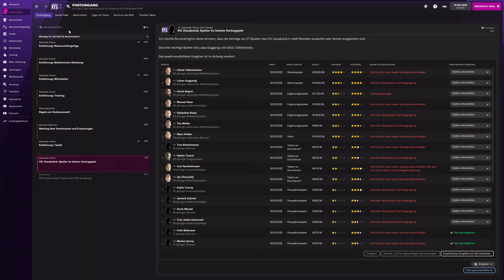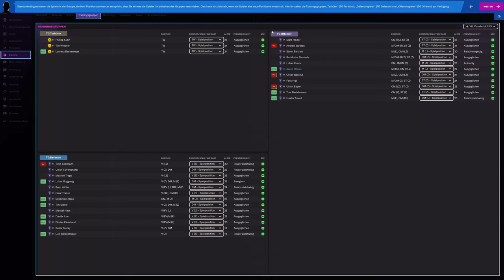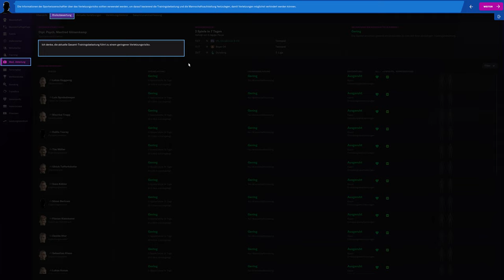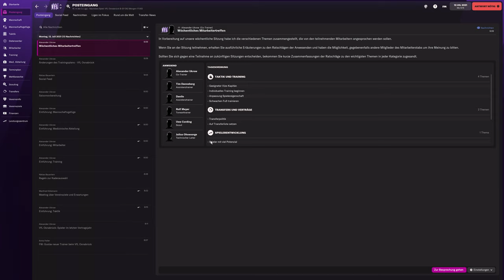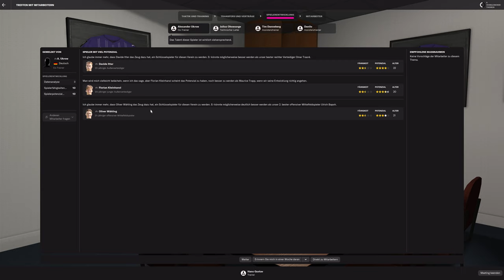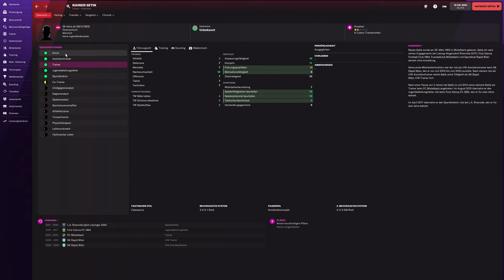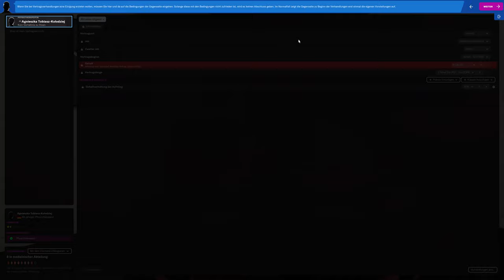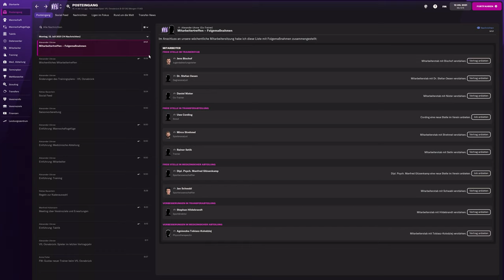FOOTBALL MANAGER 2022 #003 Neue Mitarbeiter einstellen